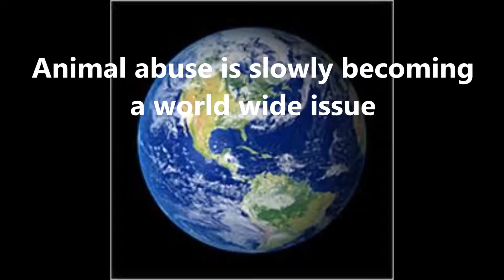Animal Abuse Jaiz B Period 2